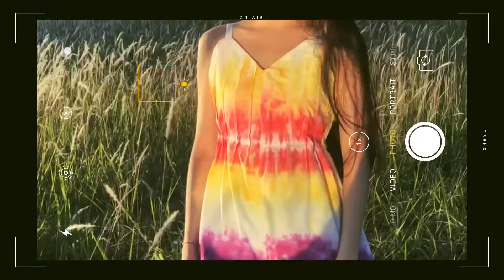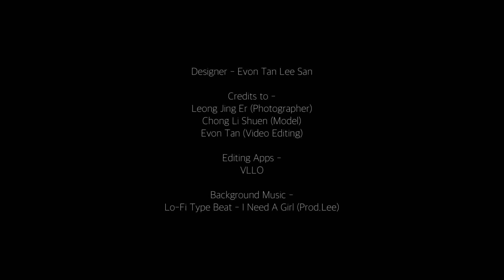ET Spring Summer 2020 Ready To Wear by Evon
ET Spring Summer 2020 Ready To Wear by Designer Evon Tan

Credits to

Photographer - Leong Jing Er (IG @jingerlngg)
Model - Chong Li Shuen (IG @liishuen_0814)

Video & Video editing by Evon Tan.